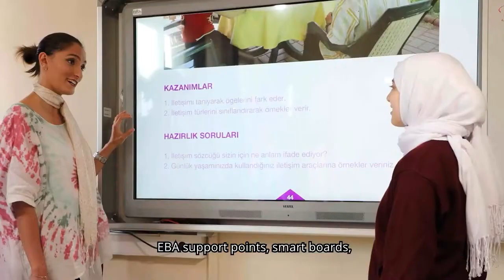PIKTES Projesi - PIKTES Project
Milli Eğitim Bakanlığı ile işbirliği 🇪🇺🇹🇷 içinde uygulanan “Suriyeli Çocukların Türk Eğitim Sistemine Entegrasyonunun Desteklenmesi Projesi (PIKTES)” 🇹🇷'de mülteci çocukların👦👧 eğitime erişimini teşvik ediyor ve yüz binlerce mülteci çocuğun okula devam etmesini ve kendileri, aileleri ve toplum yararına öğrenim görmelerini sağlıyor.

“Project on Promoting Integration of Syrian Kids into the Turkish Education System", implemented in cooperation with the Ministry of National Education 🇪🇺🇹🇷, promotes the access of refugee children👦👧 to education in 🇹🇷 and ensures that hundreds of thousands of refugee children can continue to go to school and learn for the benefit of themselves, their family and the community.